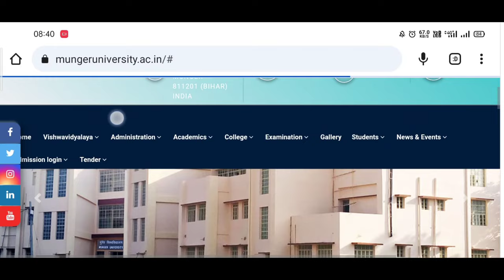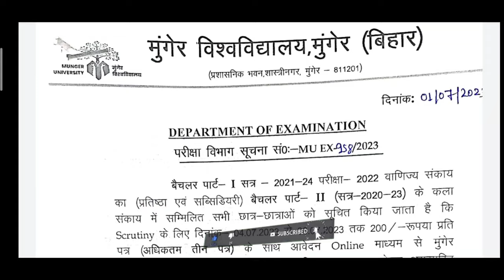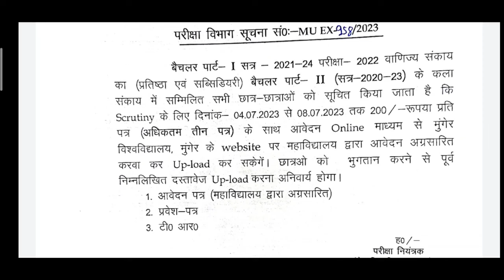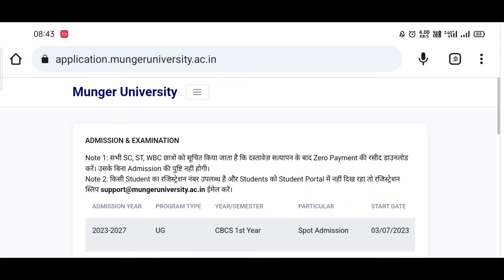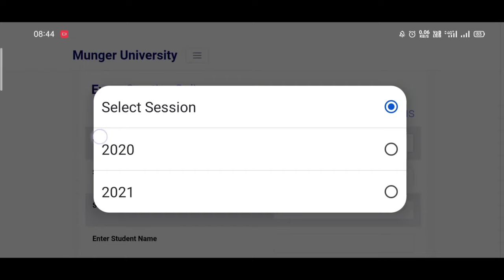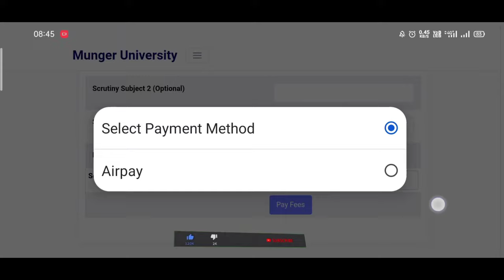Munger University Part 1 or Part 2 Scrutiny Kaise kre | Scrutiny Part- 1 (2021-24) Part- 2 (2020-23)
Munger University Part- 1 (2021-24) Part- 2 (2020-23) Scrutiny Apply Start ho gya hai
Scrutiny Online kr skte hai Step by step Video dekh kr

Thunks for watching 💝💞👍